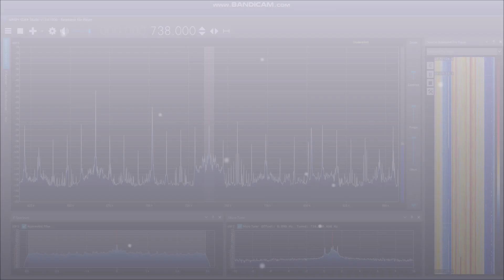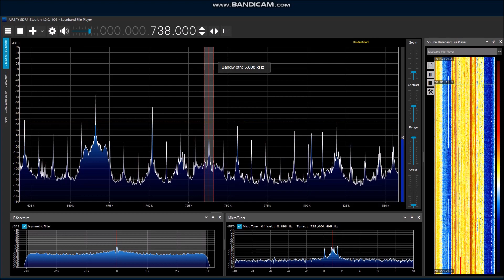UnIDed Philippine Station 738kHz: 05:00JST sign-on～ 2023/01/02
Sorry, Lupang Hinirang only！
I was waiting for the following sign-on notice, but the signal quickly became faint and dived into the sea of interference...Probably RP1 of the PBS as this channel is exclusively assigned to them.

=DEVICES USED=
Receiver: Perseus SDR
Antenna: Φ2.5m YouLoop-style (on the rooftop)
Softwares: HDSDR (recording), SDRSharp Ver.1906 (replaying)

©Owner of the station (Government of the Republic of the Philippines?)
©Dante's Enigmatic World